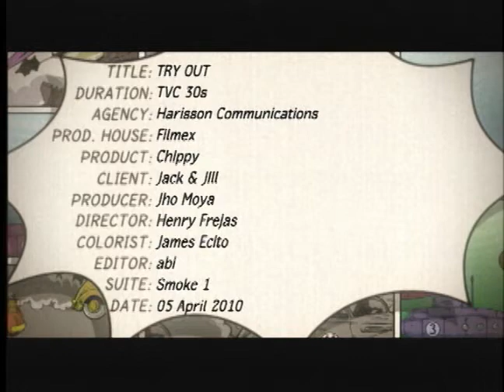FILMEX Phils. HENRY FREJAS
Project : Try -out
Brand : Chippy